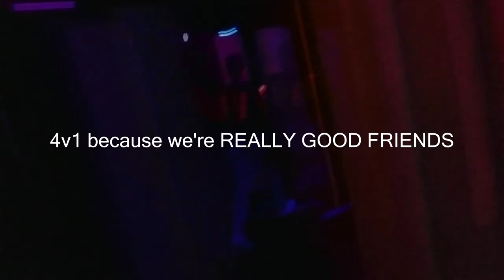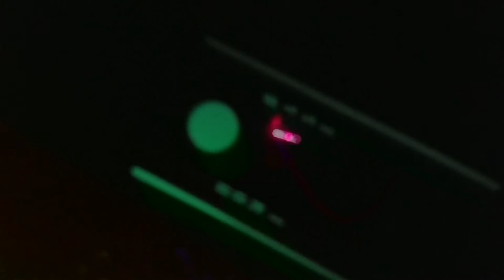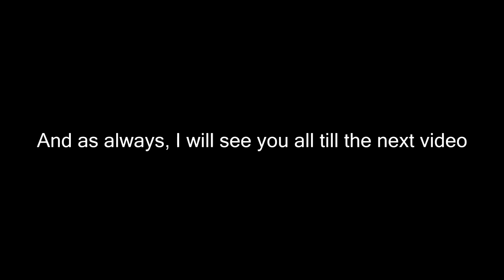LASER TAG FUN WITH THE FELLAS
IS IT LASER OR LAZER?

Shout out to Issac Lopez as well!

Ricardo: When he makes his music channel
Tyson: When he makes his fitness channel